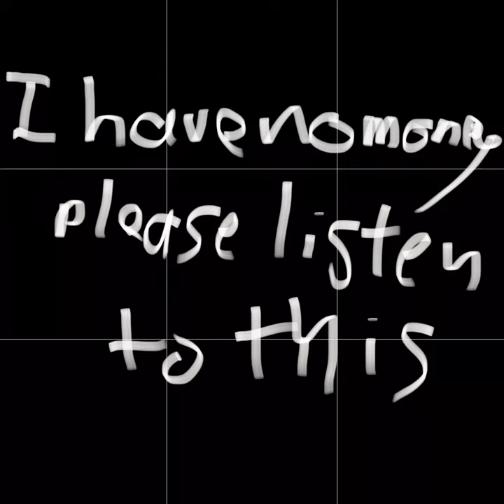I Have No Money Please Listen To This